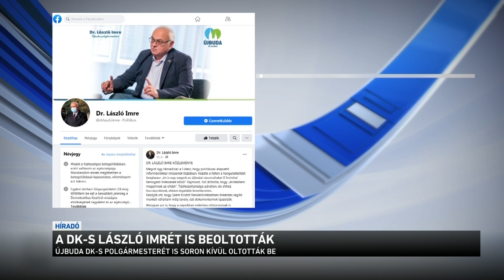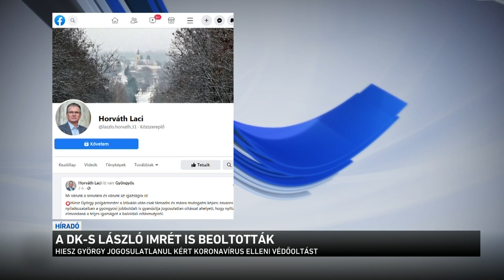A DK-s László Imrét is beoltották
Nem tartja helyesnek a Demokratikus Koalíció sem, amit a gyöngyösi polgármester tett - ezt mondta Gyurcsány Ferenc pártjának szóvivője. Néhány napja derült ki, hogy Hiesz György, vagyis a DK-által is támogatott polgármester, a feleségével együtt titokban idő előtt megkapta az oltást. Közben már a DK-nak is van - saját - botránya. László Imre, Újbuda polgármestere is beoltatta magát január első felében. Neki van orvosi diplomája, de - a kerületi ellenzék szerint - mivel polgármesterként dolgozik, nem lett volna jogosult a korai oltásra.